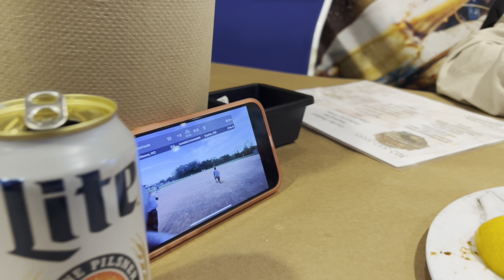Best kept secret at the beach!!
Editing software

-hitting you with a new vlog every weekend!! Thanx for watching!

Rights for song were given to me by the songwriter Mr. Troxell